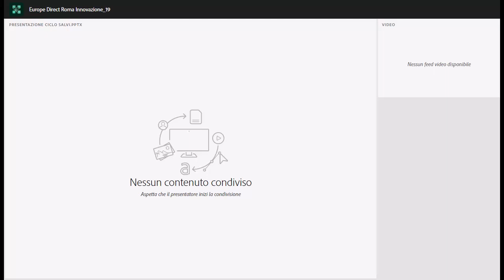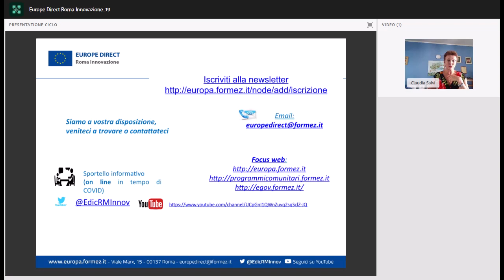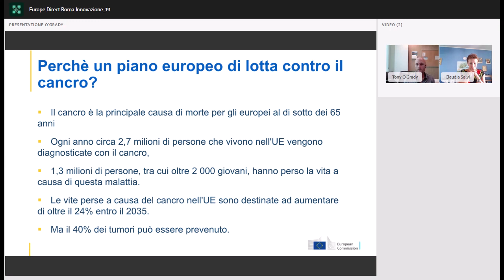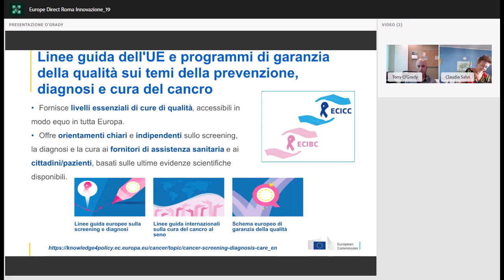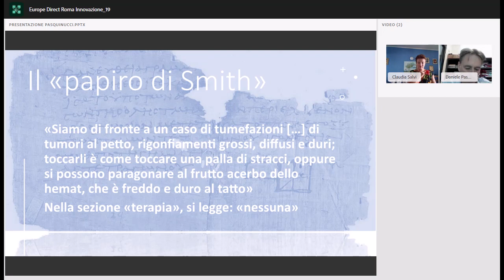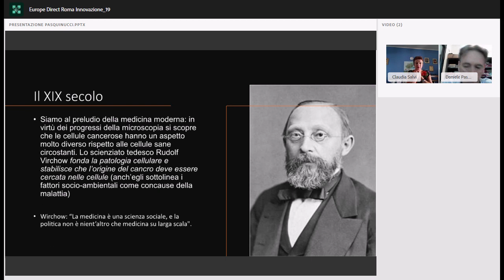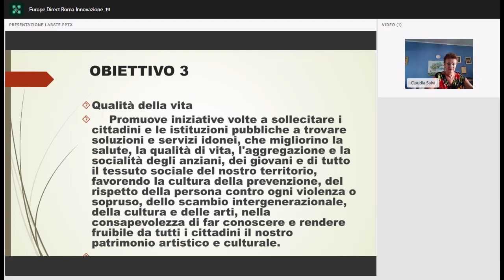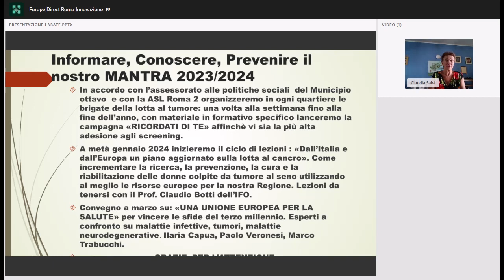Il "Piano europeo di lotta contro il cancro" (05/10/2023)